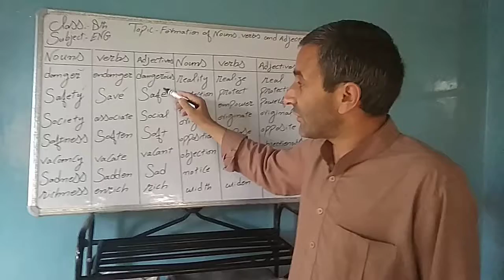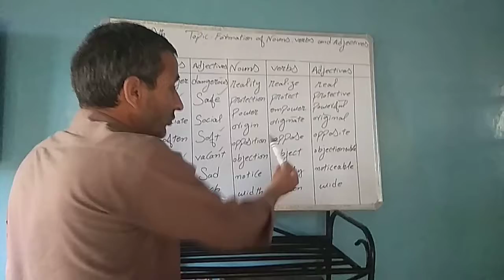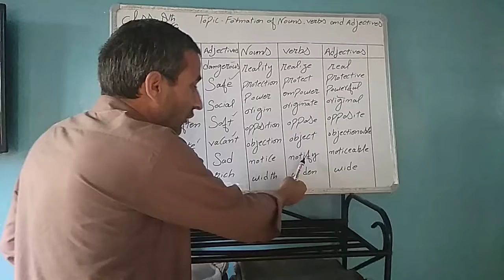Class 8th Subject English Topic Formation OfNOun Verb And Adjective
By Mir Aftab Alam Teacher UPS Cheyari -Chitterkote